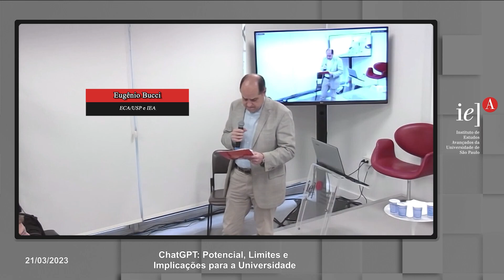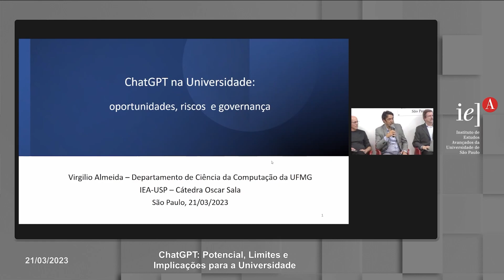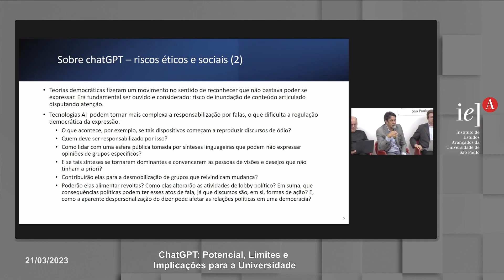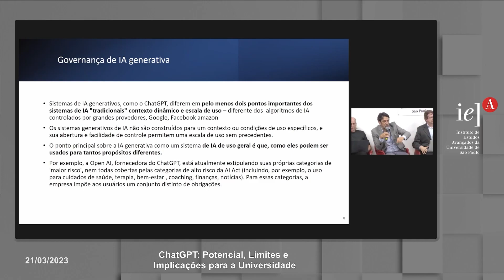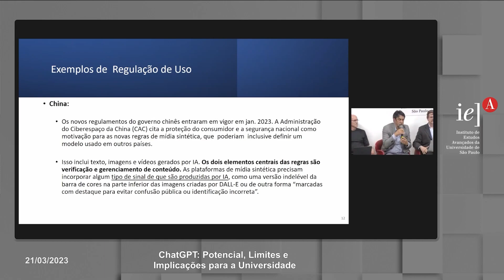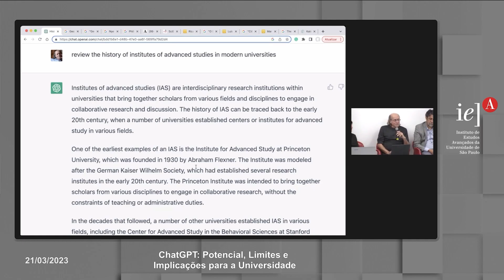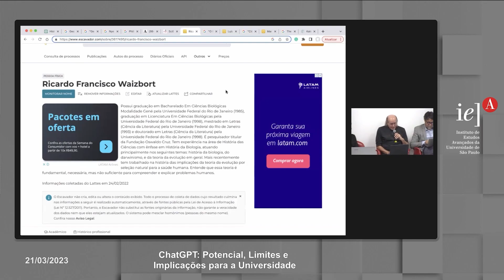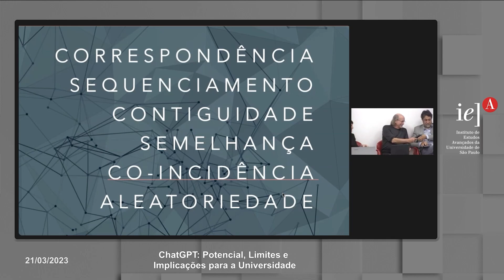ChatGPT: Potencial, Limites e Implicações para a Universidade - Parte 2 de 2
Novas tecnologias digitais se desenvolvem rapidamente e geram profundo impacto econômico e social em todo o mundo. Recentemente, novos modelos de Inteligência Artificial (IA) têm-se mostrado capazes de oferecer respostas e textos com linguagem praticamente similar aos humanos. Impactos no mercado de trabalho, nas desigualdades, na saúde e, principalmente, na educação atraíram as atenções de empresas, da universidade e dos mais diferentes governos.

O ChatGPT é uma dessas tecnologias que, para muitos, representa uma nova fronteira da IA. O ChatGPT é capaz de redigir ensaios, trabalhos e responder lições de casa ou questões de uma prova. Ao mesmo tempo, pode diminuir o esforço de reflexão e cognição e enfraquecer a aprendizagem.

A comunidade acadêmica precisa compreender e avaliar essas novas ferramentas. Quais os impactos nos processos de ensino-aprendizagem? Como as universidades devem lidar com essas inovações? Como enfrentar as questões éticas derivadas de suas respostas e de seu uso?   Será que essas tecnologias podem também ser utilizados para potencializar o processo educacional? De que forma?

Neste encontro, especialistas das mais diferentes áreas discutirão com toda a comunidade USP os potenciais e limites do ChatGPT e recomendarão diretrizes para sua utilização.

Programação:

O ChatGPT, Educação e a Sala de Aula:

Dora Kaufman (PUC-SP e C4AI);
Virgilio Almeida (UFMG e IEA);
Naomar de Almeida Filho (UFBA e IEA);
Valdir Barzotto (FE/USP);
Luciano Digiampietri (PRPG/USP) e
Karla Roberta P. S. Lima (EACH e PRG/USP)

Moderador:
Eugênio Bucci (ECA/USP e IEA)

Conclusões, Continuidade e Encerramento:

Guilherme Ary Plonski (IEA);
Glauco Arbix (FFLCH/USP e IEA);
Cristina Godoy (FDRP/USP e IEA),
Demi Getschko (NIC.br) e
Fábio Cozman (C4AI/USP e EP/USP)